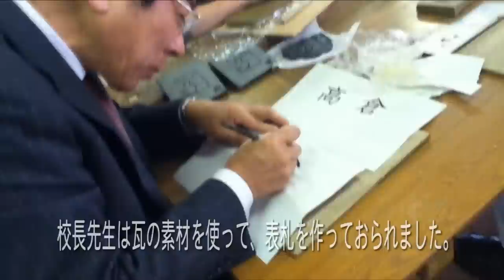鬼師から学ぶ！日本瓦のデザイン制作～宮津高校建築家2年生～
2月20日宮津高校建築家２年生が鬼師を講師に、日本瓦のデザイン制作を行いました。
皆さんはじめての体験だそうで、とても楽しく実習されてました♪